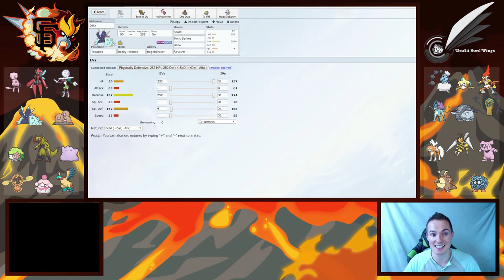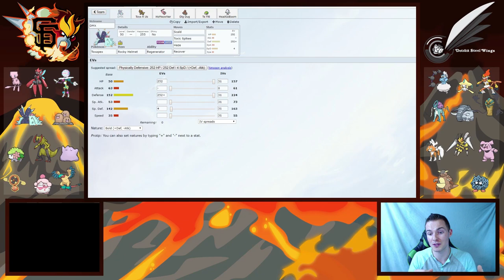The Locker Room - GBA Season 8 Week 3 vs. Detroit Steel Wings (CrimsonCBAD)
GiEnteis T-Shirts!

Youtube.com/AudioPad:
            Take-Five - Breakaway